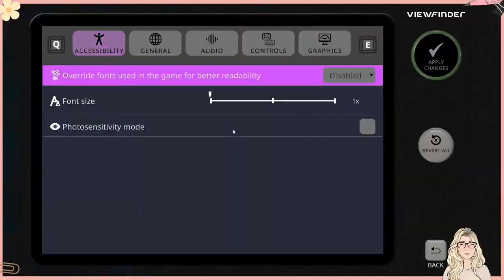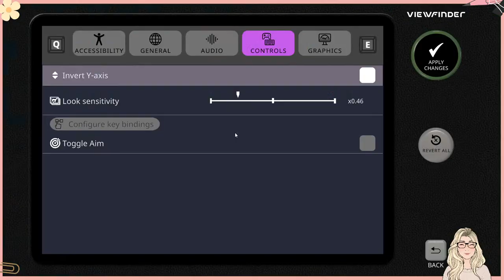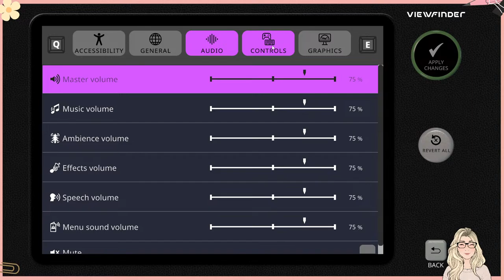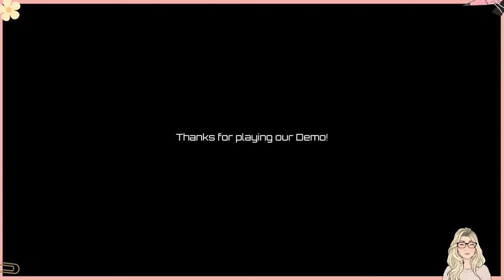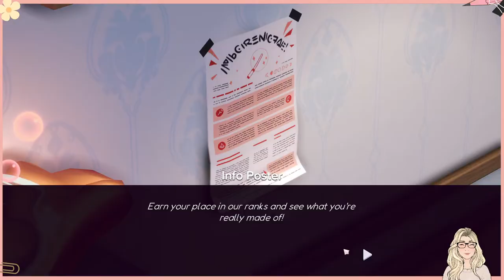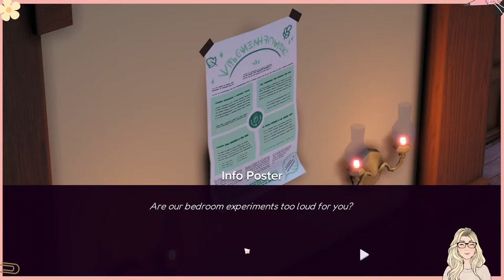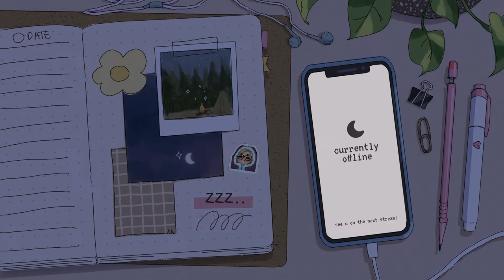🔴 Viewfinder, One Lonely Outpost, Spells & Secrets! | Let's Play 3 Cozy Games!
Today I will be playing 3 cozy games: Viewfinder, One Lonely Outpost, Spells & Secrets!💜 Thank you all so much for hanging out with me, and supporting the channel!!

♡ snail mail ♡
Sarah Sunstone
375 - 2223A Oak Bay Avenue
Victoria, BC, V8R 0A4
Canada

💜 Be Kind
💜 No Spamming
💜 Have Fun!

00:00 Intro
06:51 Viewfinder
49:10 One Lonely Outpost
2:39:22 Spells & Secrets